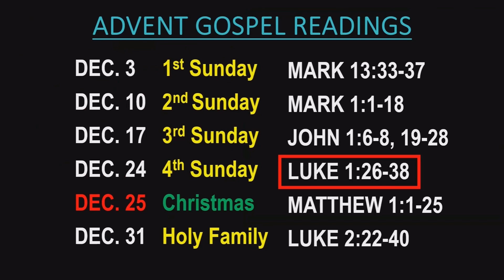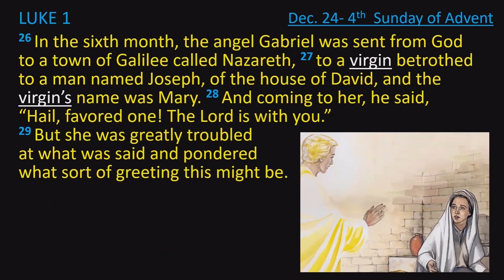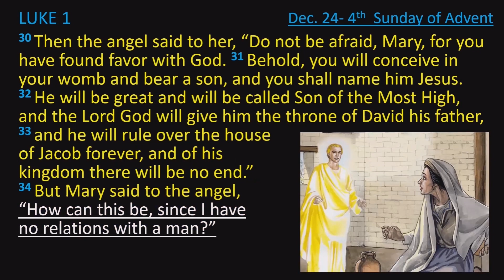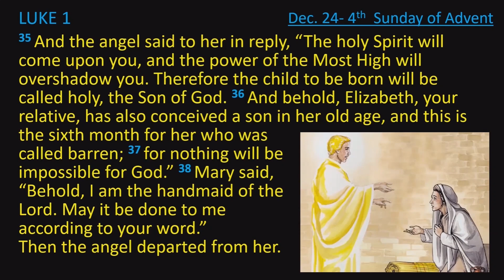2023 12 24 Gospel Study 4th Sunday of Advent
A study of the gospel for the 4th Sunday of Advent, December 24, 2023.